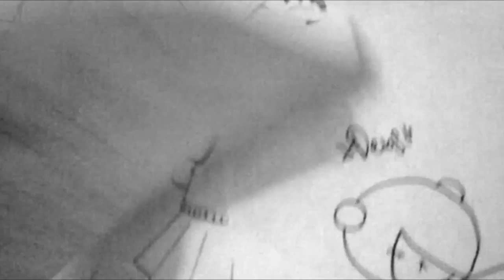Gugure-Kokkuri-San Mira Y Animate a Dibujar A TAMA XDEIOS